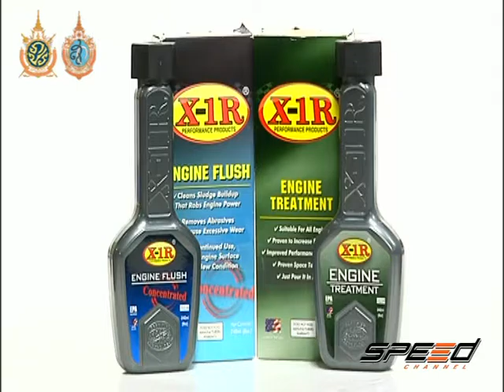Speed Talk 05 08 2016 (5/5)